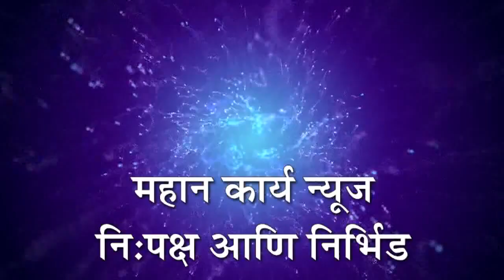"चळवळ नाही तर तुम्हची वळवळ" थांबली पाहिजे,अरे होता उल्हास म्हणून वाचलास - श्रीकांत गावडे